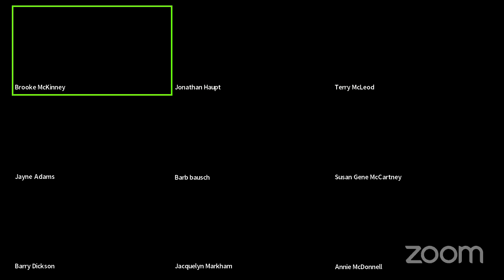Open Mic Night, featuring Terry McLeod, author of I Found Me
Our monthly virtual Open Mic Night is hosted by Brooke McKinney and presented in partnership between the Pat Conroy Literary Center and the South Carolina Writers Association. Our featured writer for December is Terry McLeod, author of the debut book I Found Me. Join us live on the Conroy Center's Facebook page for readings by a pantheon of participating writers from in and beyond our South Carolina lowcountry.

About our featured writer:
Terry McLeod (who writes under the pen name of Joanna Whitmire) was born and raised in Colleton County, South Carolina, where she still resides. In college, she minored in English and majored in biology and in fine arts. She worked as an educator for many years. She loves art, music, books, movies, soap operas, her family and friends, our beautiful Earth, and all animals--especially her own. I Found Me is her first published book.